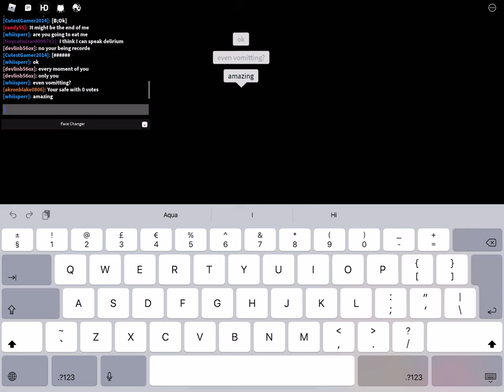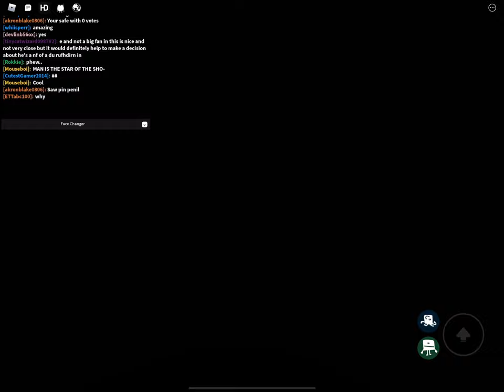goldfish live cam